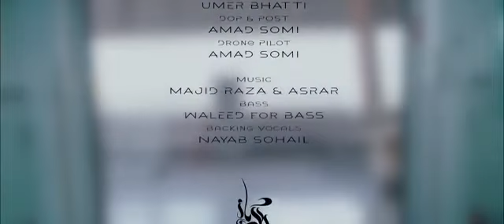Chaachi Maasi by Asrar, A signer from Jammu Kashmir